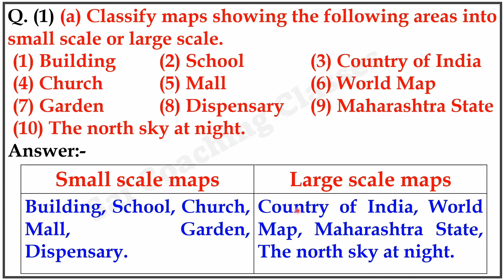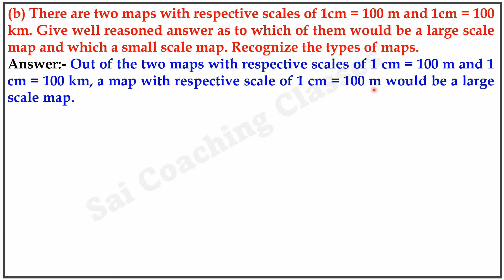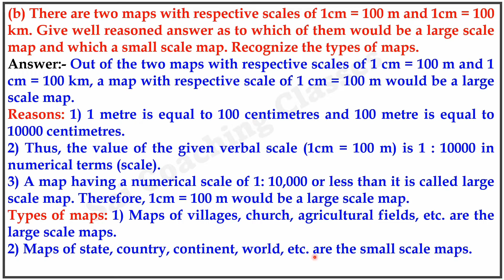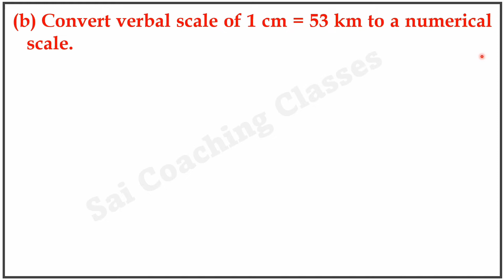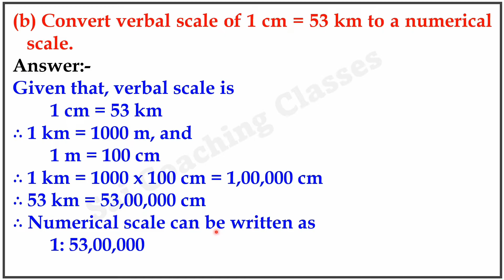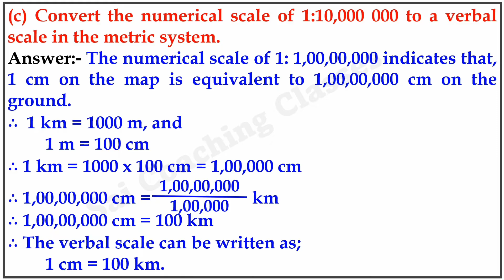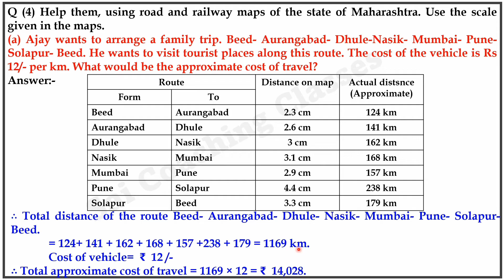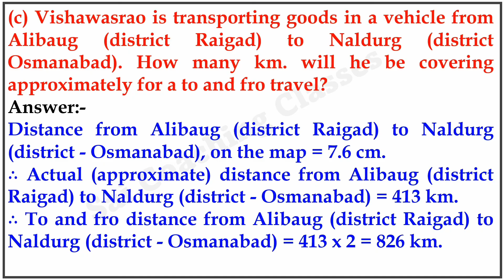9. Map scale Questions and answers class 8th Geography | chapter 9 | 8th std Maharashtra state board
9. Map scale Questions and answers class 8th Geography | chapter 9 | 8th std Maharashtra state board Map Scale Exercise